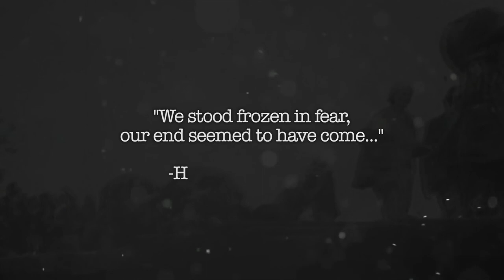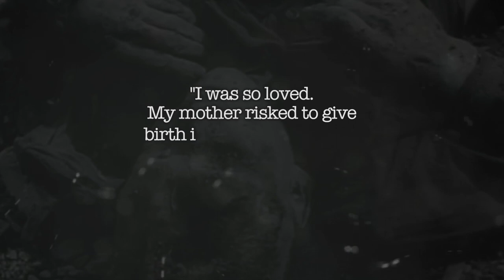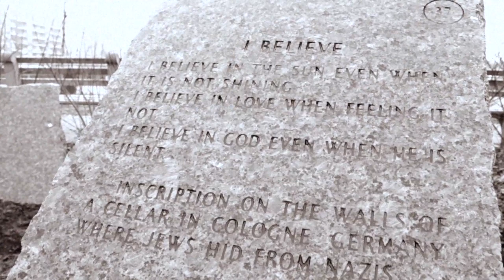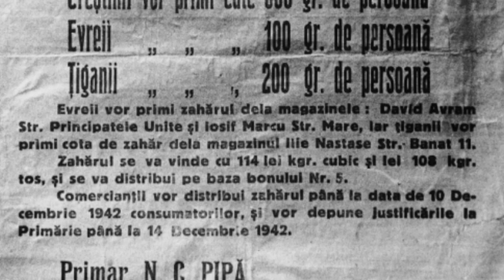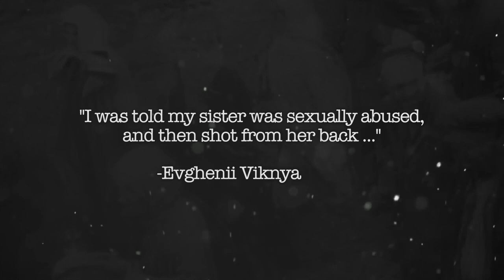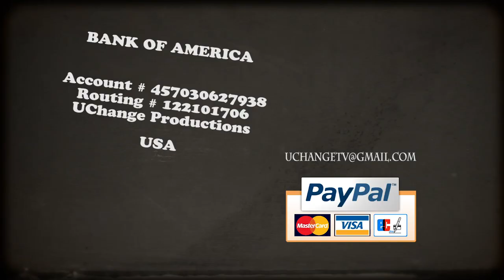Cursed Years in Transnistria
Promo of a documentary film "Cursed Years in Transnistria" where 15 Holocaust survivors from Eastern Europe share their tragic stories of death and suffer. Produced by UChange Productions. Director:Natalia Ghilascu